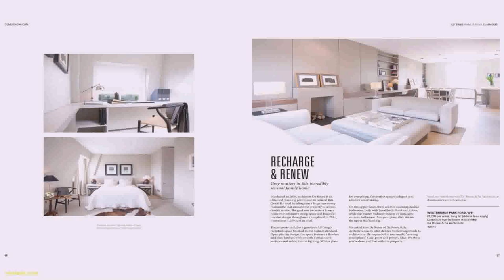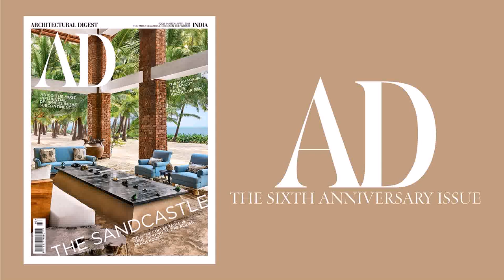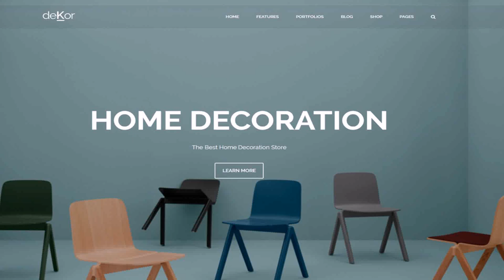Top Ten Interior Designers Of India